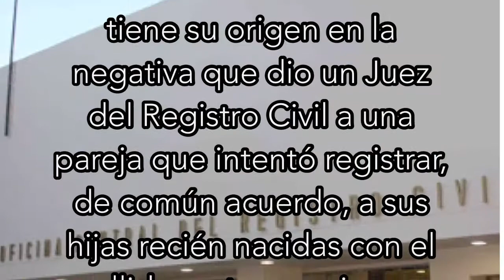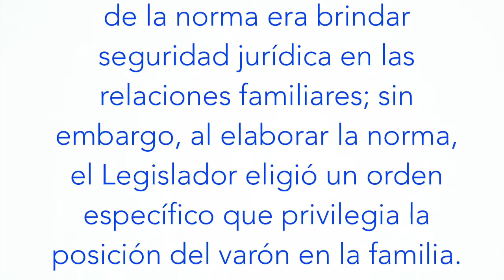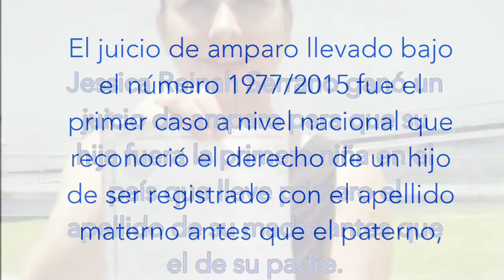Artículo 58 Del Código Civil de La CDMX Inconstitucional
Les dejamos el video de la declaración de inconstitucionalidad del artículo 58 del Código Civil de la Ciudad de México, referente al orden de los apellidos de los menores.
Busquenos en Facebook y YouTube como: El Código del Abogado.